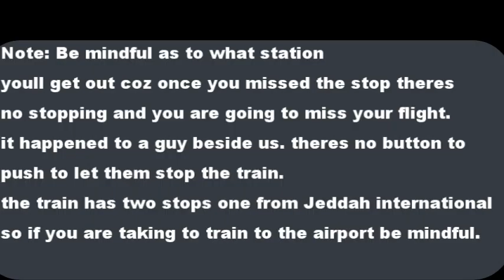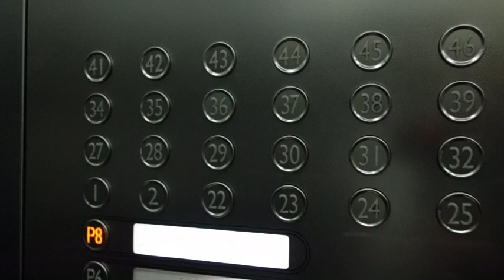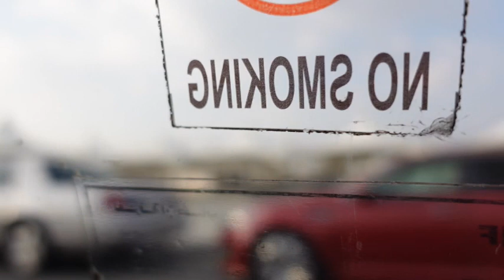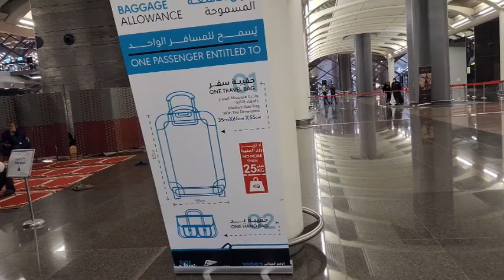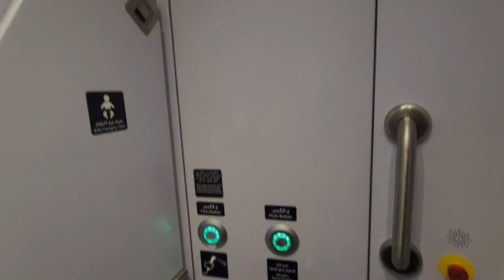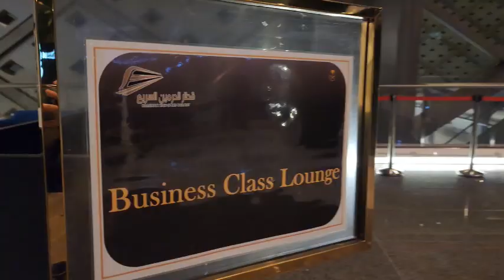Haramain Train Business Class from Mecca to Medina, KSA|Highspeed Railway|Saudi Arabia|travelling